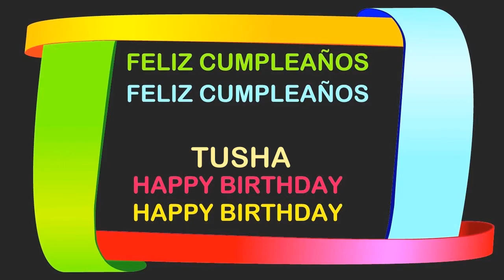Tusha Birthday Postcards & Postales